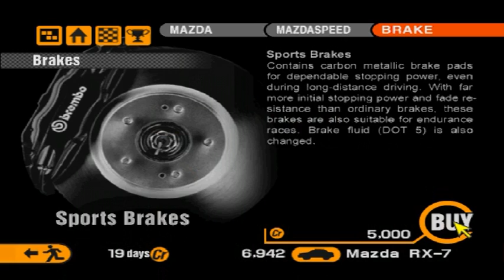Let's Play Gran Turismo 2 : Car Shopping! (Ep 4)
Things were better when Fernando Alonso was at Renault.